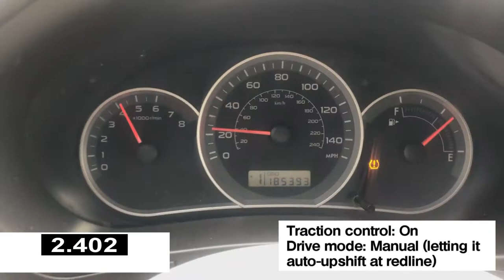2008 Subaru Impreza 2.5i Hatchback: 0-60 MPH Acceleration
PLEASE CHECK THESE LINKS!